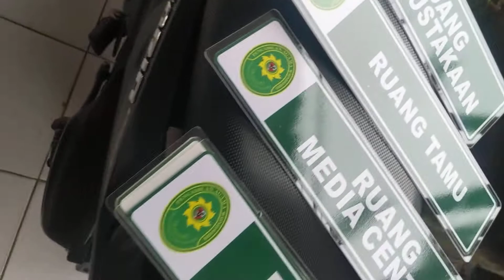nama ruang bahan akrilik + sticker printing